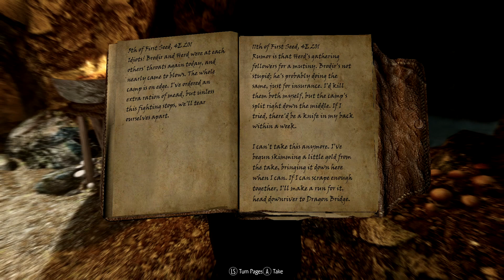Skyrim - Adventures of Talion and Serana - A Journey to Solitude (Testing Mod List - 2) (2023)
We travel from Whiterun to Solitude.

Testing the game with the NEW Mod List.

0:00 - The Journey

8:25 - A Stay at Rorikstead

14:30 - The Journey

15:40 - Ambush By Bandits

18:27 - Bandits Toll Camp

25:38 - The Journey

30:00 - Solitude City

Mods Installed - 359

ENB - Ruvaak Dahmaan Preset

SDA MOD - 4.0.2.3 Version.

Link to the SDA MOD.